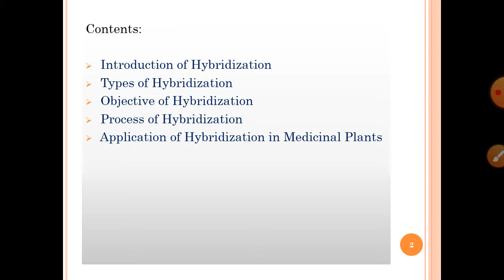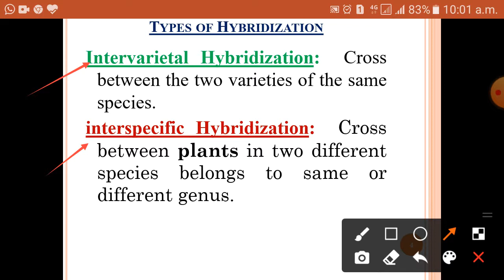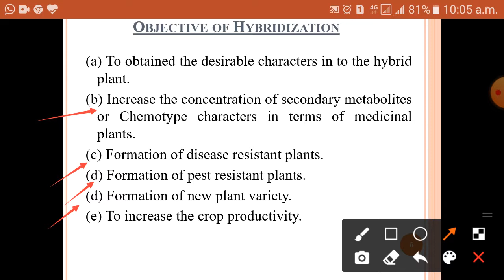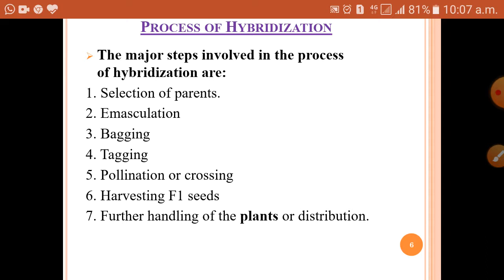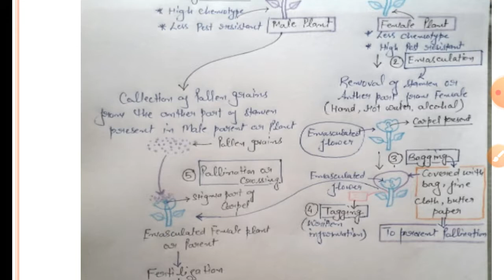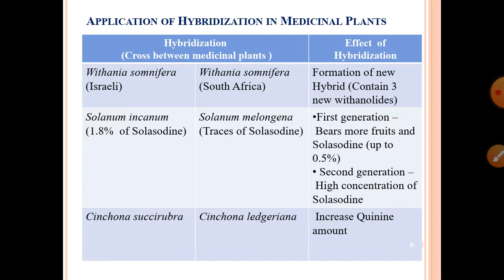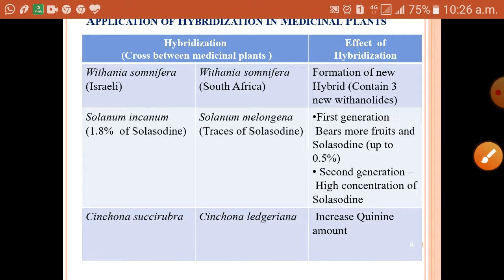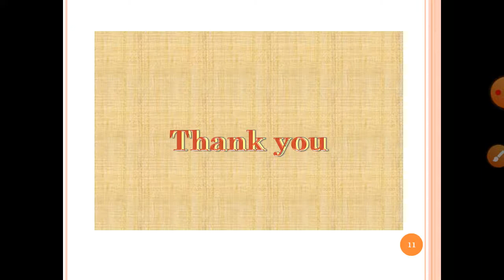Hybridization : Application in Medicinal Plants